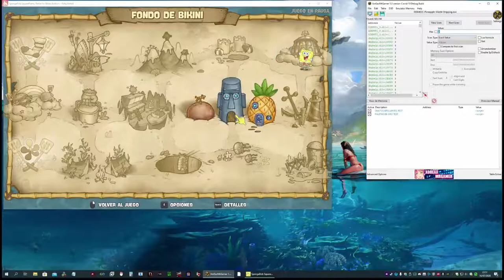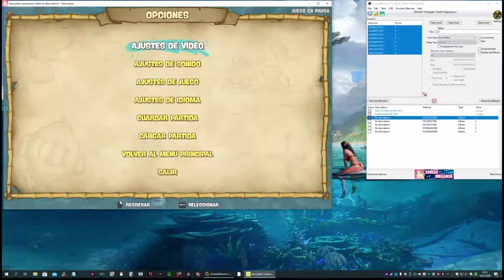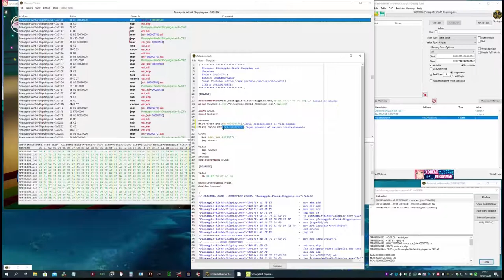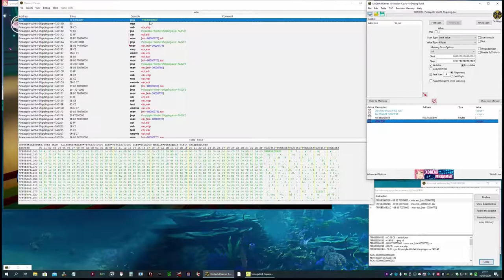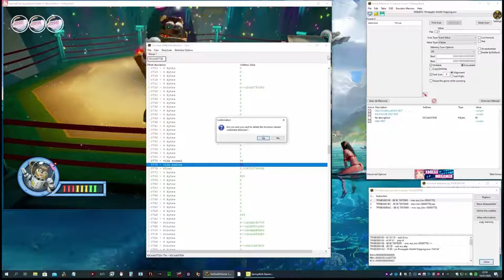Vida ilimitada en Bob Esponja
Hola a todos, hoy os traigo un tutorial con varias cosas en el juego llamado SpongeBob SquarePants Battle for Bikini Bottom Rehydrated, un juego adictivo y entretenido!

Si quieres puedes comprarlo mediante mi enlace de IG y te saldrá mas barato y ayudaras a continuar con el canal y todo lo demás! :)

Un saludo a todos, vuestro a migo XorEAXMrGamer!